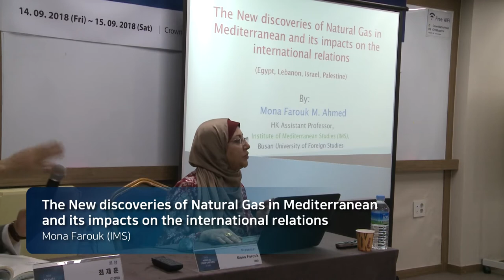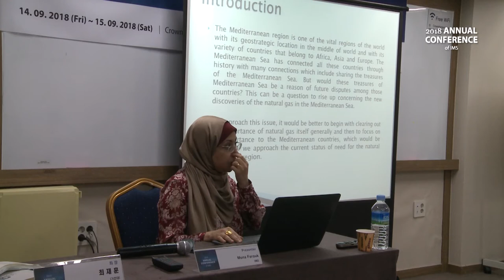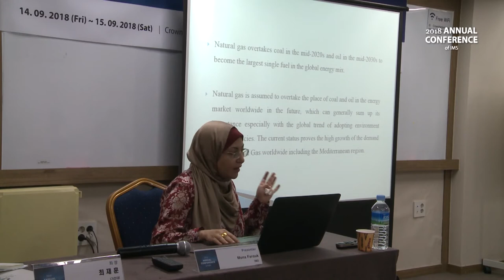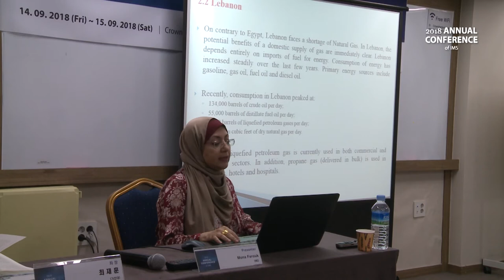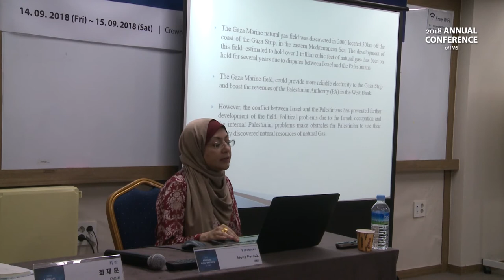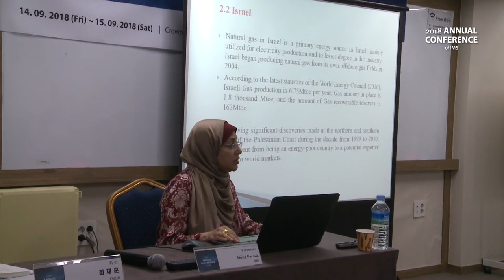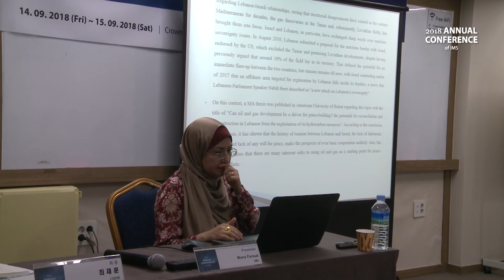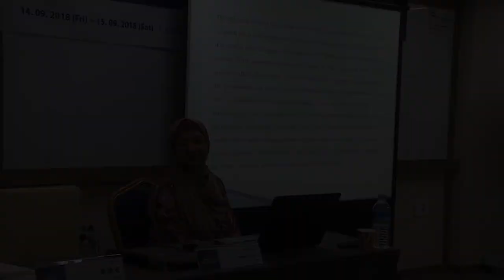[4회의-2] The New discoveries of Natural Gas in Mediterranean...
The New discoveries of Natural Gas in Mediterranean and its impacts on the international relations (Egypt, Lebanon, Israel, Palestine)
Mona Farouk (IMS)